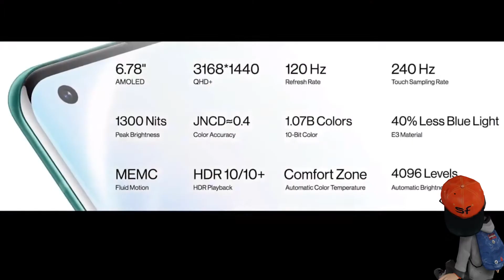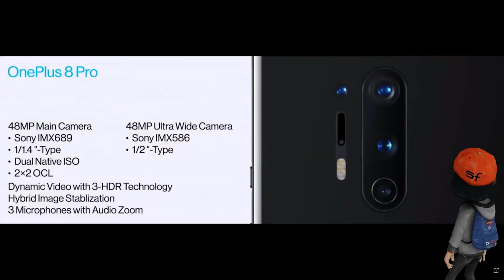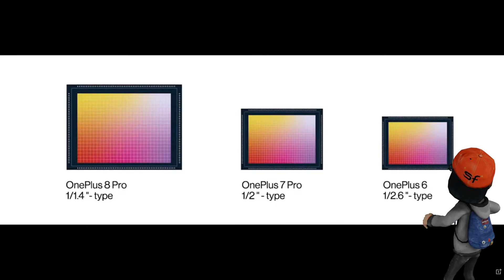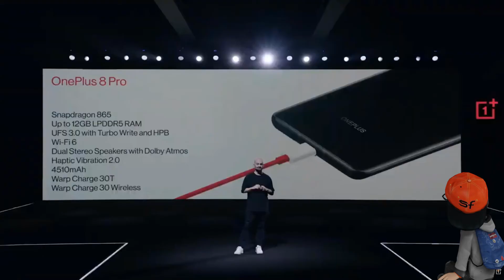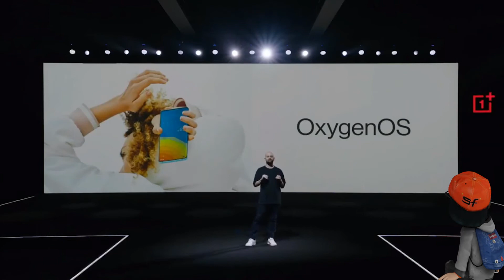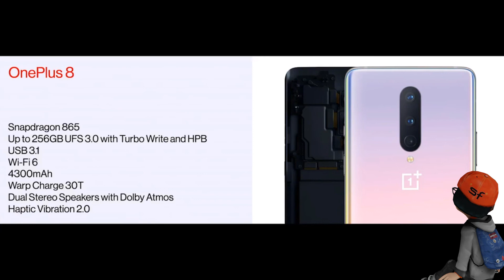Oneplus 8 pro review ..and vs one plus 7 pro .. in tamil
Review of the OnePlus 8 Pro. The successor of the OnePlus android phone right now. The best hardware in the market ...

Music